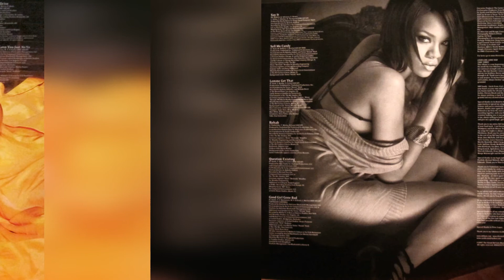Rihanna – Good Girl Gone Bad 2007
GoodGirlGoneBad is the third studio album by Barbadian singer Rihanna. It was released on May 31, 2007.

Track Listing:
01. Umbrella featuring Jay-Z
02.
03.
04.
05.
06. HateThatILoveYou featuring Ne-Yo
07.
08.
09.
10.
11.
12. Good Girl Gone Bad